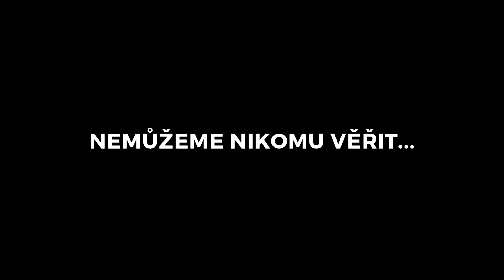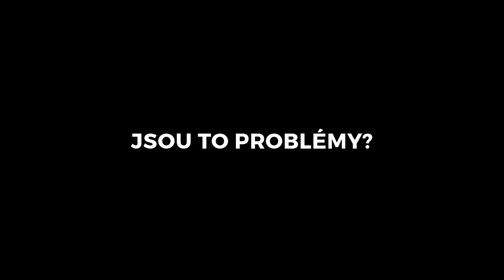Máš problém?!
Video, které jsme z mým týmem vytvořili na Geekcampu 2016. Díky moc za parádní skoro-týden!